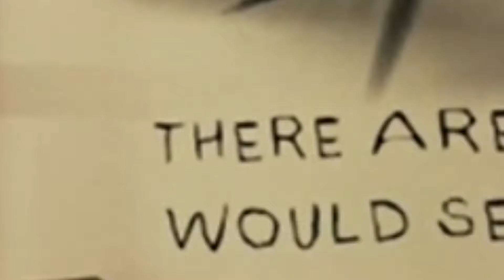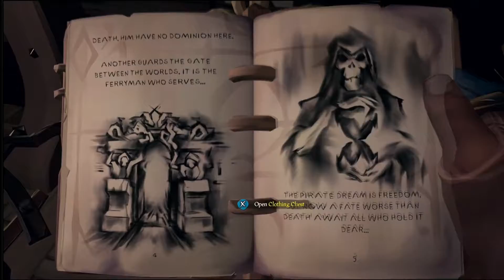Tales From The Memerald: The Gay Forest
Wowie geesers the Memerald Crew sure go on an adventure in this one. It is very green and very g-     well I mean it's.. it's... let's just say very happy